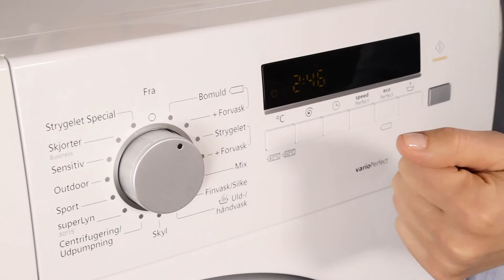Siemens WM14K267DN vaskemaskine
Se videoens undertekster herunder:

En energibesparende maskine til den mellemstore familie
eller familien som vasker mindre mængder af tøj af gangen

Et klassisk udseende med et betjeningspanel og display
der er let at forstå og betjene

Maskinen har en kapacitet på 7 kg.
svarende til 35 t-shirts i str. L

Den er udstyret med 'waterPerfect' mængdeautomatik
så den tilpasser vandmængde efter mængden af tøj du vasker

Maskinen ligger i bedste energiklasse A+++
og centrifugerer med 1400 omdr./min

Maskinen har som nævnt et overskueligt betjeningspanel
med alle gængse programmer og temperaturer

Af temperaturer kan maskinen vaske
helt ned til koldt vand

Der er tekst ved programvalg som sammen
med displayet letter betjeningen af maskinen

Af programmer kan nævnes 'Mix', et program
til blandet tøj hvor du sorterer efter farve

Programmet 'Super Lyn' tager ned til 15 minutter
og er til mindre mængder tøj som trænger til en opfriskning

Tilvalgsprogrammet 'SpeedPerfect' kan op til halvere vasketiden
men bruger til gengæld også lidt ekstra strøm

'EcoPerfect' tager lidt længere tid om at vaske dit tøj
men til gengæld sparer du også mere energi end normalt

Maskinen overholder standardmålene
husk dog at tjekke om den passer ind hjemme hos dig

En maskine energibesparende maskine med 7 kg. kapacitet
til familien som vasker mellem mængder af tøj af gangen

SIEMENS WM14K2S8DN
Siemens WM14K2E8DN